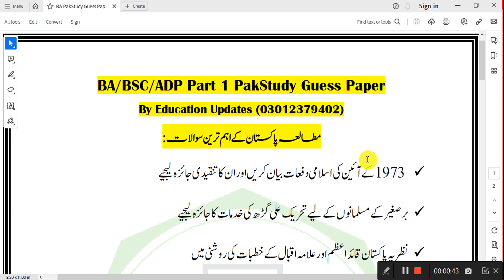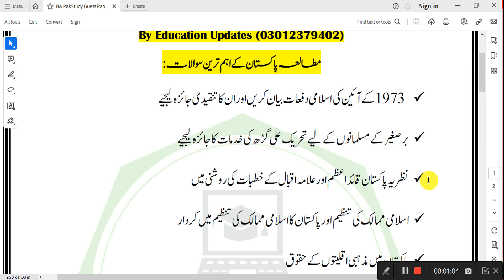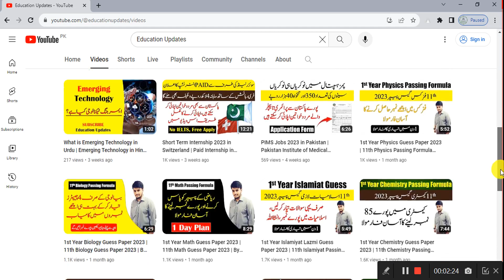BA BSC ADP Part 1 Pak Study Guess Paper 2023 | Punjab University | By Education Updates